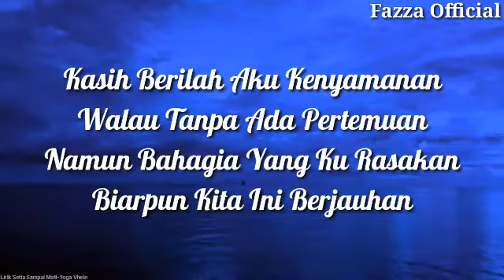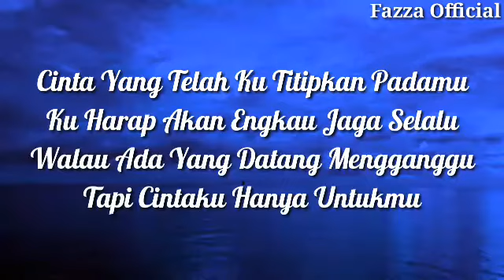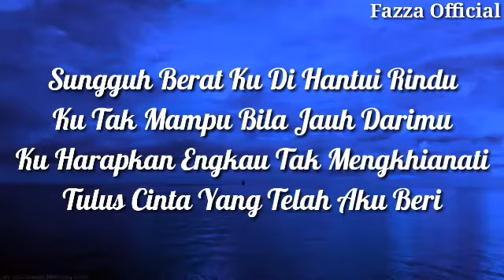Setia Sampai Mati - Yoga Vhein ( Lirik )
Setia Sampai Mati - Yoga Vhein